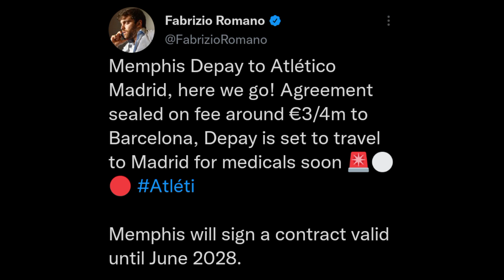Memphis Depay signed for Atletico Madrid | Barcelona News | Transfer News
Depay to Atlético Madrid, signing a contract valid til 2028
an hour ago / Sherlock19
Romano: Memphis Depay to Atlético Madrid, here we go!

Agreement sealed on fee around €3-4m to Barcelona, Depay is set to travel to Madrid for medicals soon

Memphis will sign a contract valid until June 2028.